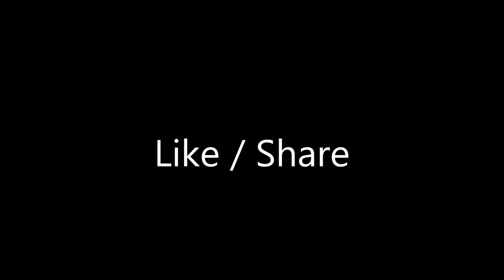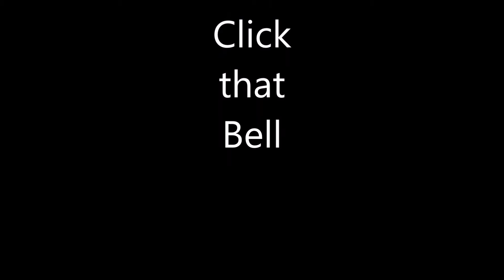Last Measurements For September 2019